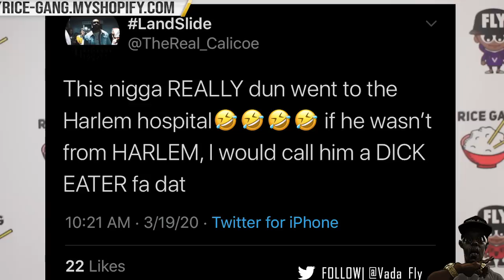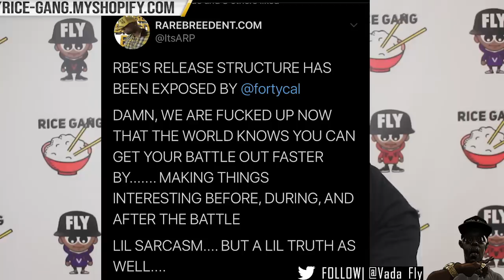40 CAL GOES TO HARLEM HOSPITAL LOOKING FOR BEDS FOR CALICOE + AYE CALICOE "GO FIND THAT MAN‼️"